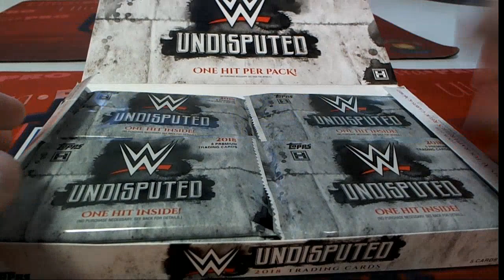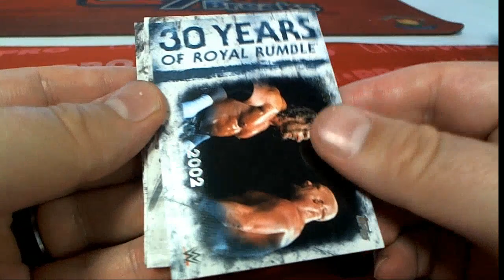2018 Topps WWE Undisputed 1 PACK FOR CHRIS G